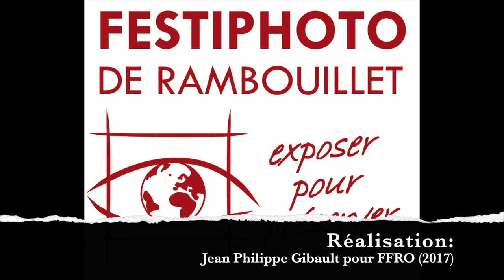Festiphoto de Rambouillet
2 minute avec Hervé CLAVREUL
Festiphoto de Rambouillet 2017